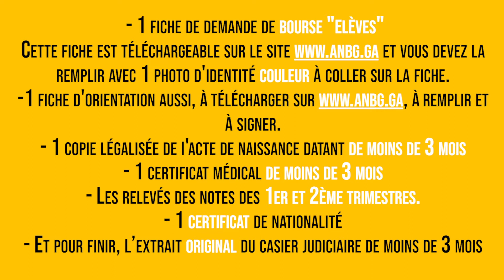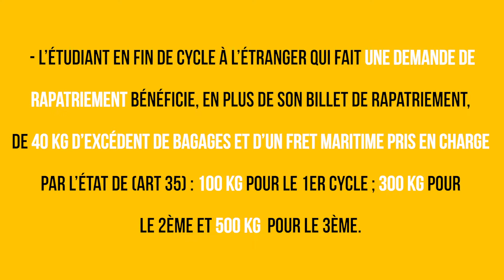La bourse au Gabon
Malgré la situation chaotique actuelle (naissance du COVID19) que nous traversons actuellement, je suis toujours là pour vous servir avec comme nouveau sujet des "Comment Faire D'Yman" : La bourse et ses conditions d'attribution. Bonne lecture à vous !